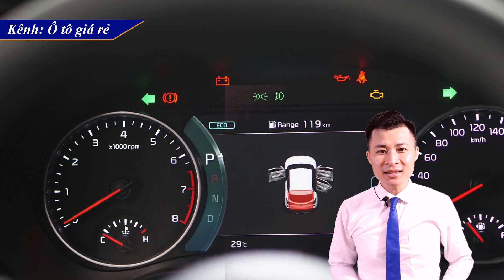[Hot News] Rẻ nhất phân khúc giá lăn bánh của Huyndai Accent 2024 | Kênh Ô tô giá rẻ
💖► Clip name: ✔️ [Hot News] Rẻ nhất phân khúc giá lăn bánh của Huyndai Accent 2024 | Kênh Ô tô giá rẻ | Cheap cars in Viet Nam Channel